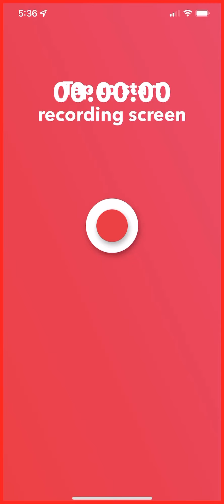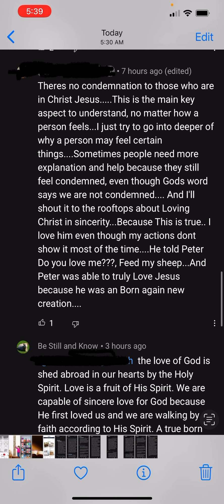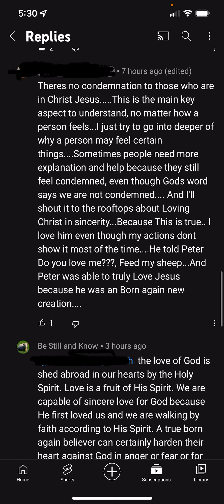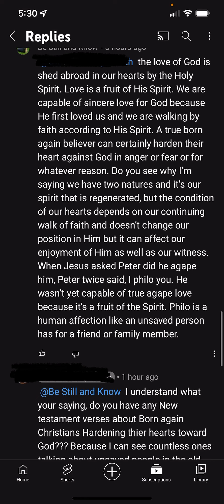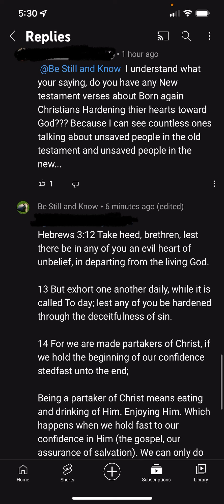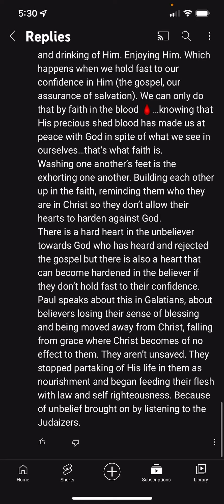A believer can harden their heart and stop partaking of Christ